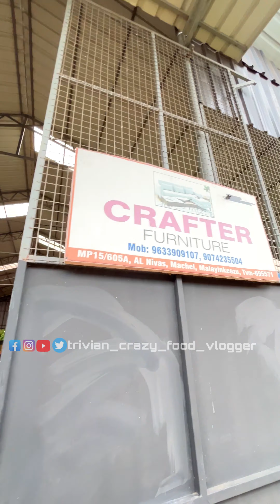4999രൂപ മുതൽ സോഫ😊നിങ്ങളുടെ ഇഷ്ടത്തിന് സോഫ ഉണ്ടാക്കിതരും 😊sofa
4999 രൂപയ്ക്ക് സോഫ😊✌️നിങ്ങളുടെ ഇഷ്ടത്തിന് സോഫ ഉണ്ടാക്കികൊടുക്കും 😊sofa